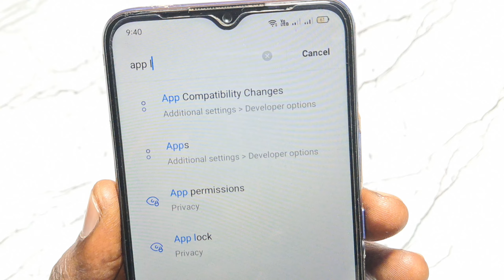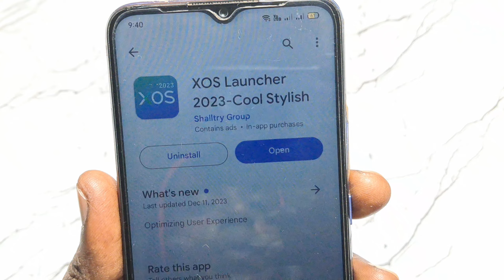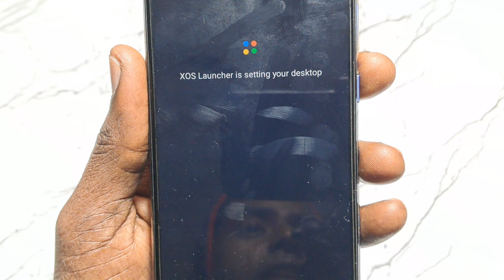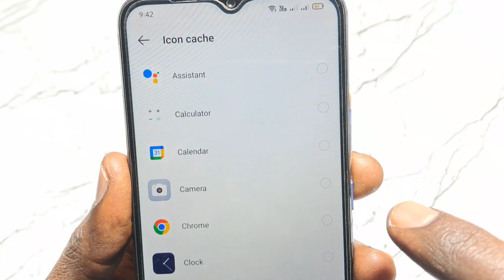Poco c51 app hide setting | how to app hide poco c51 | poco c51 me app hide kaise kare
Video Queries -

1)poco c51 me app hide kaise kare
2)poco c51 mobile me app hide kaise kare
3)poco me app hide kaise kare
4)poco mobile me app hide kaise kare
5)How to hide apps in poco c51
6)Poco c51 mein app kaise chupaye
7)poco c51 me app hide kaise karte hain
8)App hide option not showing in poco c51
9)App hide option not showing in poco c51 mobile
10)poco c51 app hide option not showing
11)Poco mobile mein app hide kaise kare
12)app hide in poco c51

Important Videos...